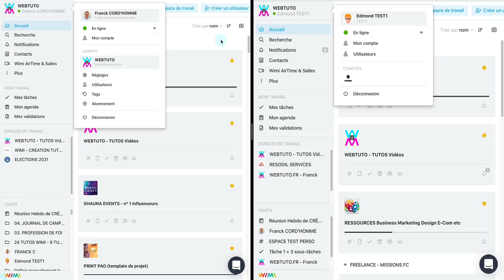Comment un utilisateur peut voir les événements d'autres participants de l'agenda ? | Wimi (v7)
Le module agenda partagé en ligne de Wimi permet de visualiser autour d'un calendrier ergonomique les jalons, dates clés, échéances clés de vos projets et activités. Vous y retrouver votre planning et le calendrier partagé de votre équipe. Un endroit idéal pour connaître les disponibilités.